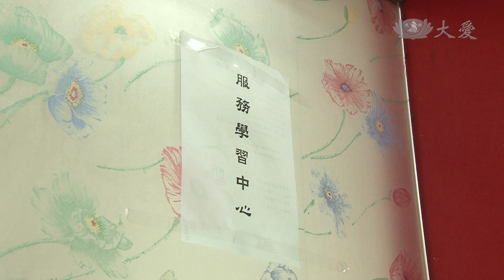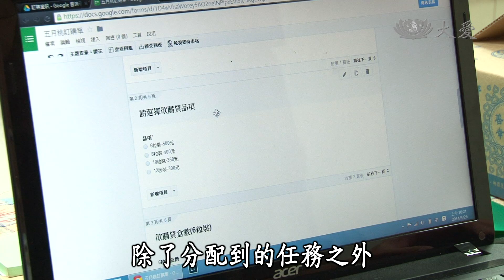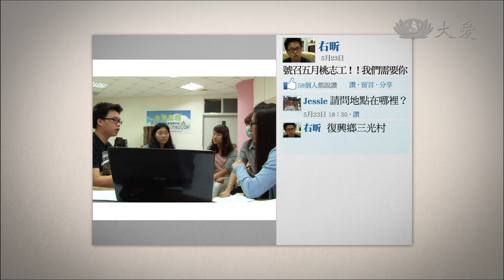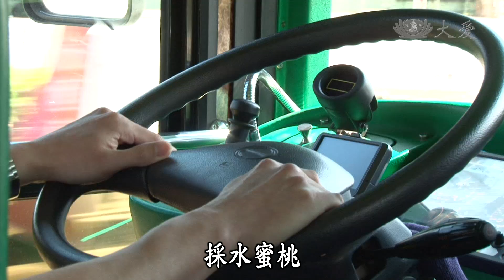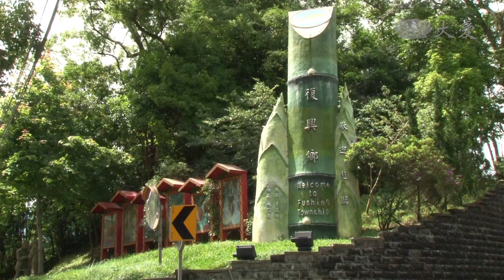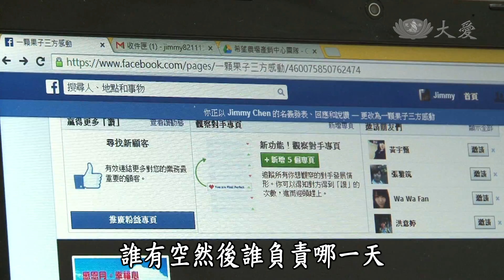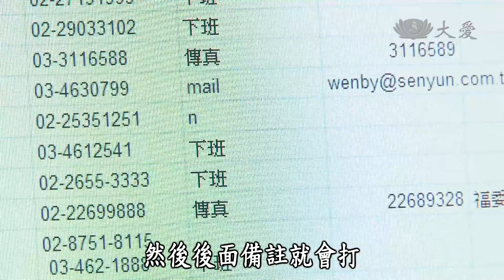【年輕人讚起來】20140807 - 希望農場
拉拉山有水蜜桃，那你有聽過五月桃嗎？位在桃園縣復興鄉的三光村，由於得天獨厚的地理環境，當地盛產五月桃，但農民無法建立自我銷售管道，因此面臨銷路問題。元智大學一群服務學習中心的學生，聽聞三光村的故事後，決定與農民合作，建立產銷中心制度，協助農民解決五月桃的銷路困境。